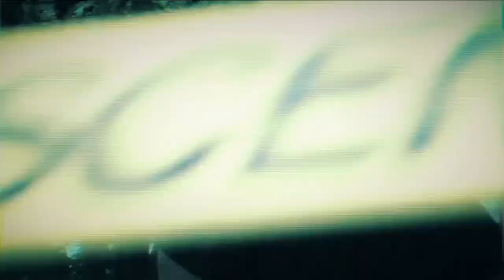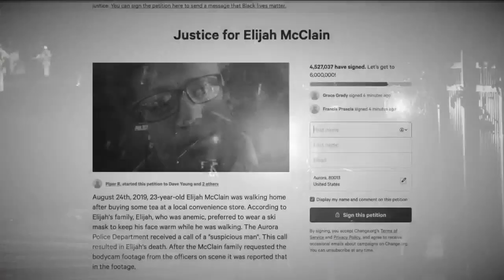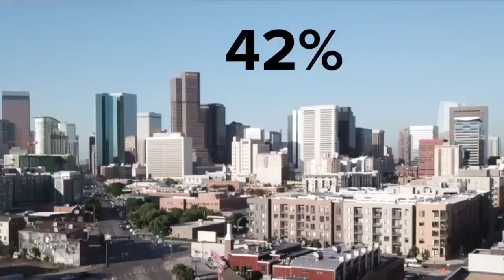Aurora tries to fight uptick in violent crime, while losing officers at alarming rate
There have been many side effects of the pandemic, and one of them is more opportunity for crime. Aurora is seeing a huge bump in crime compared to 2020, while also losing officers at an alarming rate.